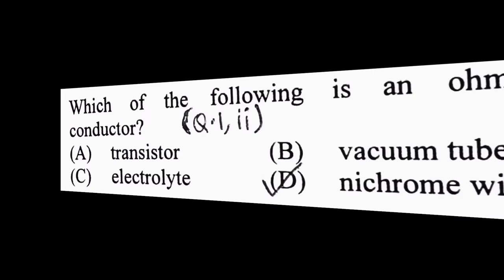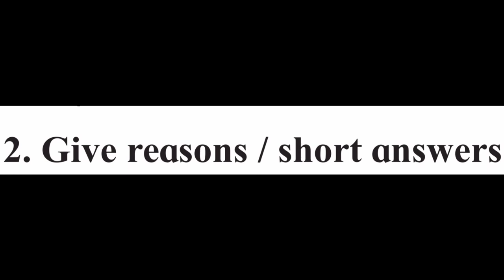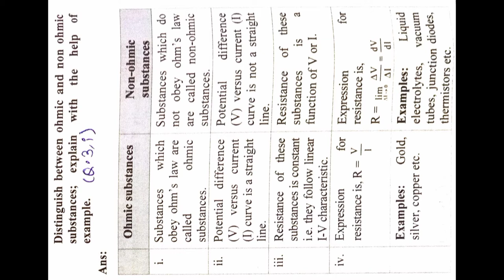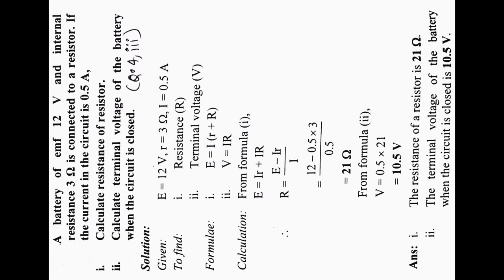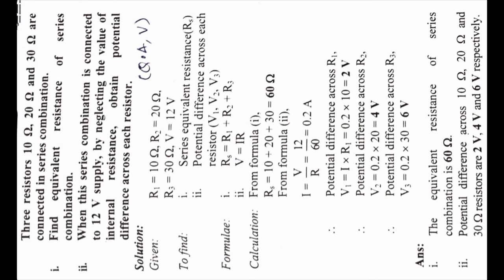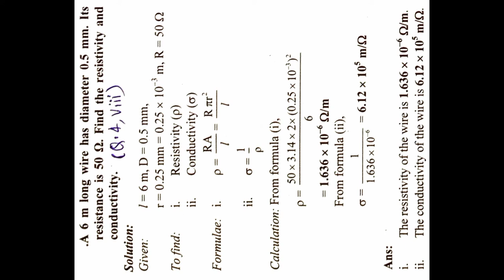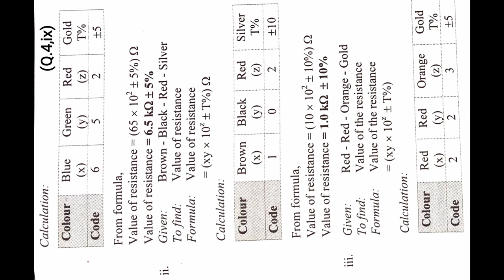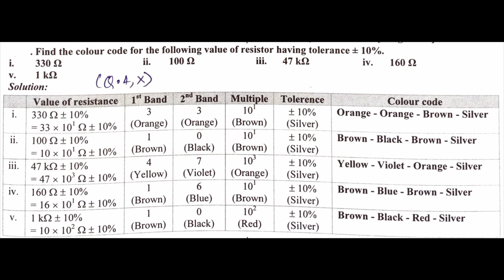Electric Current Through Conductor (11 Class) 11.Chapter Physics Exercise(Science)Questions Answer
Electric Current Through Conductor 11 Class 11.Chapter Physics Exercise (Science) Questions Answer Maharashtra Board

1. Choose correct alternative
i) You are given four bulbs of 25 W, 40 W,
60 W and 100 W of power, all operating
at 230 V. Which of them has the lowest
resistance?
ii) Which of the following is an ohmic
conductor?
(A) transistor (B)vacuum tube
iii) A rheostat is used
(A) to bring on a known change of
resistance in the circuit to alter the current
(B) to continuously change the resistance
in any arbitrary manner and there by alter
the current
instant
(D) neither to alter the resistance nor the
current
iv) The wire of length L and resistance R is
stretched so that its radius of cross-section
is halved. What is its new resistance?
(A) 5R (B) 8R
 (C)4R (D) 16R
v) Masses of three pieces of wires made of
the same metal are in the ratio 1:3:5 and
their lengths are in the ratio 5:3:1. The
ratios of their resistances are
vi) The internal resistance of a cell of emf
2V is 0.1Ω it is connected to a resistance
of 0.9Ω. The voltage across the cell will
be
(A) 0.5 V (B) 1.8 V
vii) 100 cells each of emf 5V and internal
resistance 1Ω are to be arranged so as
to produce maximum current in a 25Ω
resistance. Each row contains equal
number of cells. The number of rows
should be
viii) Five dry cells each of voltage 1.5 V are
connected as shown in diagram

 What is the overall voltage with this
arrangement?
(A) 0V (B) 4.5V
2. Give reasons / short answers
i) In given circuit diagram two resistors are
connected to a 5V supply.

 a] Calculate potential difference across
the 8Ω resistor.
b] A third resistor is now connected
in parallel with 6Ω resistor. Will the
potential difference across the 8Ω resistor
the larger, smaller or the same as before?
Explain the reason for your answer.
ii) Prove that the current density of a metallic
conductor is directly proportional to the
drift speed of electrons.
3. Answer the following questions.
i) Distinguish between Ohmic and non-
ohmic substances; explain with the help
of example.
ii) DC current flows in a metal piece of non-
uniform cross-section. Which of these
quantities remains constant along the
conductor: current, current density or
drift speed?4. Solve the following problems.
i) What is the resistance of one of the rails of
a railway track 20 km long at 20° C? The
cross section area of rail is 25 cm2
 and the
rail is made of steel having resistivity at
20° C as 6×10-8 Ω m.
 [Ans: 0.48 Ω]
ii) A battery after a long use has an emf
24 V and an internal resistance 380 Ω.
Calculate the maximum current drawn
from the battery? Can this battery drive
starting motor of car?
 [Ans: 0.063 A]
iii) A battery of emf 12 V and internal
resistance 3 Ω is connected to a resistor.
If the current in the circuit is 0.5 A,
a] Calculate resistance of resistor.
b] Calculate terminal voltage of the
battery when the circuit is closed.
 [Ans: a) 21 Ω, b) 10.5 V]
iv) The magnitude of current density in a
copper wire is 500 A/cm2
. If the number
of free electrons per cm3
 of copper is
8.47×1022 calculate the drift velocity of
the electrons through the copper wire
(charge on an e = 1.6×10-19 C)
 [Ans: 3.69×10-4 m/s]
v) Three resistors 10 Ω, 20 Ω and 30 Ω are
connected in series combination.
i] Find equivalent resistance of series
combination.
ii] When this series combination is
connected to 12V supply, by neglecting
the value of internal resistance, obtain
potential difference across each resistor.
 [Ans: i) 60 Ω, ii) 2 V, 4 V, 6 V]
vi) Two resistors 1k Ω and 2k Ω are connected
in parallel combination.
i] Find equivalent resistance of parallel
combination
ii] When this parallel combination is
connected to 9 V supply, by neglecting
internal resistance calculate current
through each resistor.
 [Ans: i) 0.66 kΩ, ii) 9 mA, 4.5 mA]vii) A silver wire has a resistance of 4.2 Ω
at 27° C and resistance 5.4 Ω at 100° C.
Determine the temperature coefficient of
resistance.
 [Ans: 3.91×10-3/°C]
viii) A 6m long wire has diameter 0.5 mm. Its
resistance is 50 Ω. Find the resistivity and
conductivity.
 [Ans: 1.636×10-6Ω/m, 6.112×105
m/Ω]
ix) Find the value of resistances for the
following colour code.
1. Blue Green Red Gold
 [Ans: 6.5 kΩ ± 5%]
2. Brown Black Red Silver
 [Ans: 1.0 kΩ ± 10%]
3. Red Red Orange Gold
 [Ans: 2.2 kΩ ± 5%]
4. Orange White Red Gold
 [Ans: 3.9 kΩ ± 5%]
5. Yellow Violet Brown Silver
 [Ans: 4.70 kΩ ± 10%]
x) Find the colour code for the following
value of resistor having tolerance ± 10%
a) 330Ω b) 100Ω c) 47kΩ